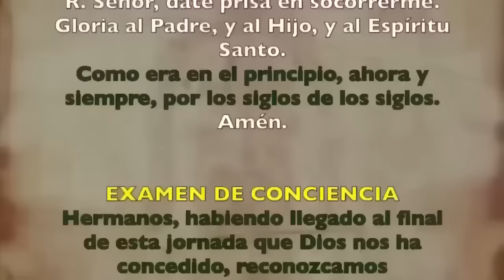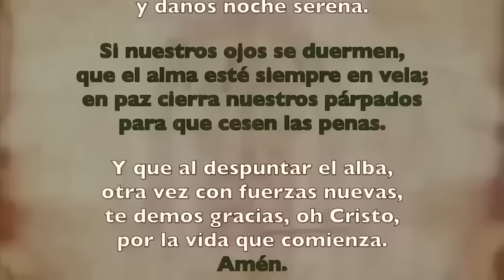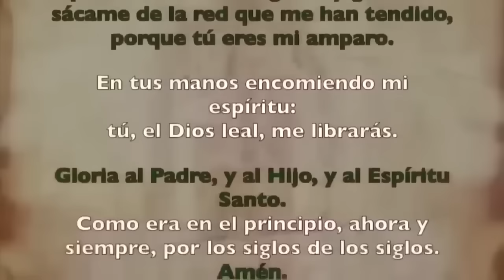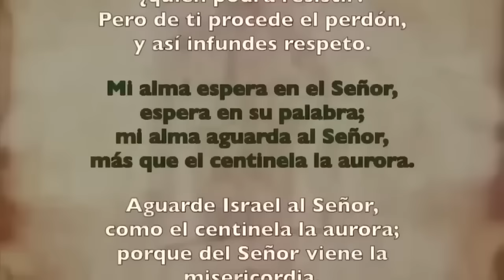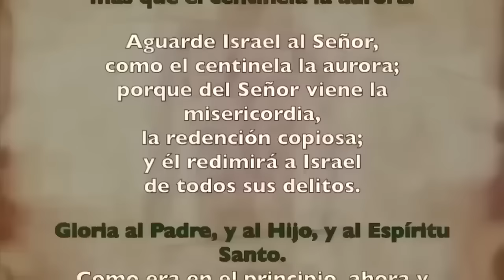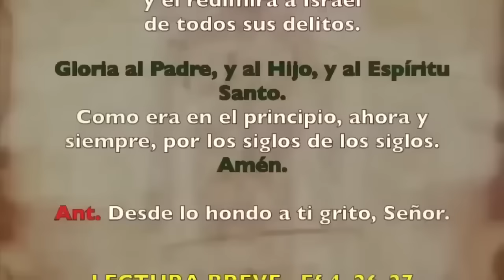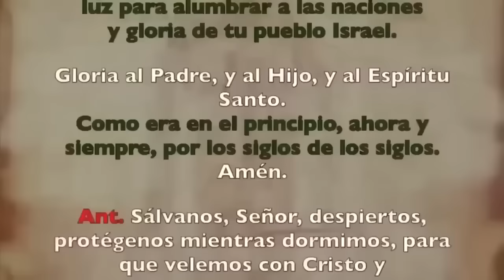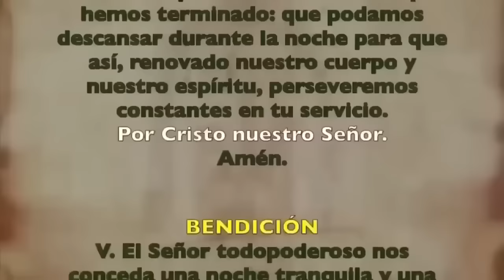Oración de la noche (Completas), MIÉRCOLES 15 MAYO 2024, VII SEMANA DE TIEMPO ORDINARIO